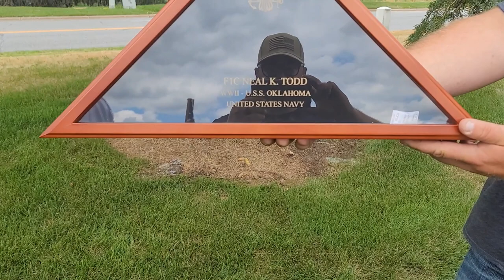Running With the Flagrunners! Neal Todd WWII Comes home to Nevis, MN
Neal K. Todd was one of a kind. 1 of 12 siblings 8 of which served in the military as well 5 of those 8 serving at the same time. It was an honor to run with the flag runners from MSP to Nevis, MN. To the Family of Neal from ALL of us here at Stevaki HQ we thank you for honoring him appropriately and to the people Akeley and Nevis in the days we have endured you all are amazing for showing support to honor this fallen soldier.

Song: Taps - U.S. Army